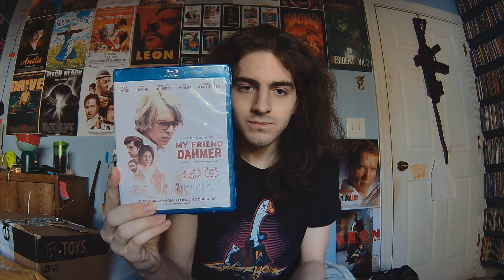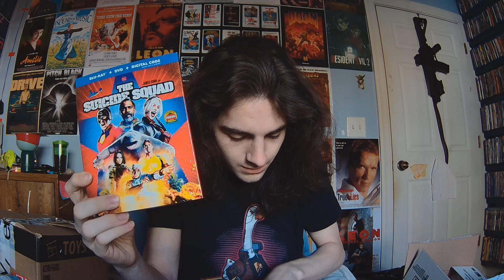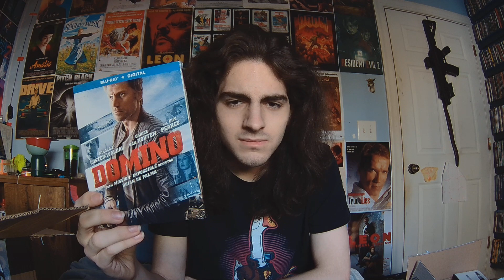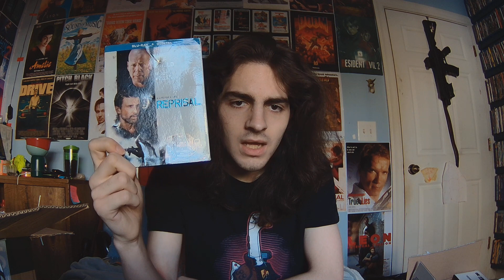Christmas WhatNot Hauls!!!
2:00 My Friend Dahmer (2017) - Ross Lynch
2:30 Deadpool (2017) - Ryan Reynolds

3:11 American Outlaws (2001) - Colin Farrell, Scott Caan, Ali Larter
3:46 The Secret Of My Success (1987) - Michael J Fox, Helen Slater
4:08 Hannibal Lecter Triple Feature DVD

5:57 Project Almanac (2014) - Jonny Weston, Sofia Black-D'elia
6:32 Wes Anderson Two - Movie Collection
7:04 The Suicide Squad (2021) - Margot Robbie, Idris Elba, John Cena

8:32 Riot: Caged to Kill (2016) - Matthew Reese, Dolph Lundgren, Chuck Liddell
8:54 The Vanishing (2019) - Gerard Butler, Peter Mullan
9:37 10 Minutes Gone (2019) - Michael Chiklis, Bruce Willis
10:19 American Made (2018) - Tom Cruise
10:48 Absolutely Fabulous Complete Series and 20th Anniversary Specials
11:42 Clint Eastwood Dirty Harry Ultimate Collector's Edition

14:05 Backtrace (2018) - Ryan Guzman, Sylvester Stallone, Matthew Modine
14:49 Black Butterfly (2017) - Antonio Banderas, Johnathan Rhys-Meyers
15:27 The Case For Christ (2017) - Mike Vogel, Erika Christensen, Faye Dunaway, Robert Forster
16:04 Citizen Soldier (2016)
17:12 The Day (2011) - Shawn Ashmore, Ashley Bell, Michael Eklund
17:51 Domino (2019) - Nikolaj Coster-Waldau, Carice van Houten, Guy Pearce
20:48 Fire with Fire (2012) - Josh Duhamel, Bruce Willis, Rosario Dawson
21:22 The International (2009) - Clive Owen, Naomi Watts, Armin Mueller-Stahl
23:42 Lockout (2012) - Guy Pearce, Maggie Grace
24:37 Lost in the Sun (2014) - Josh Duhamel, Josh Wiggins
25:33 Reprisal (2018) - Frank Grillo, Bruce Willis
27:00 Speed Kills (2018) - John Travolta
27:55 Street Kings (2008) - Keanu Reeves, Forest Whitaker